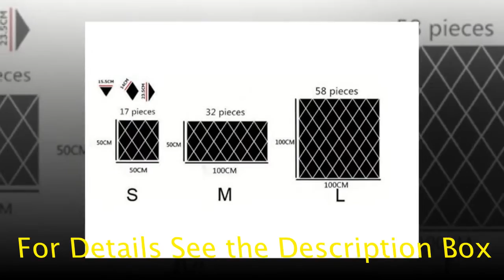Wonderful 3D Wall Sticker For Home | Modern Diamond Pattern Wall Sticker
Wonderful 3D Wall Sticker For Home | Modern Diamond Pattern Wall Sticker. Please shop our impressive selection of large wall art pieces and canvas prints to make a BIG statement in any room. ... Different types of Canvas Art design are available here.
# canvas posters
# canva infographic
# canva resume,
# wall canvas,
# print for canvas ,